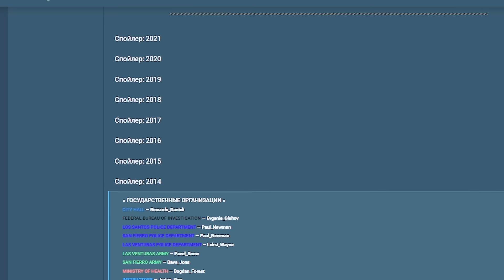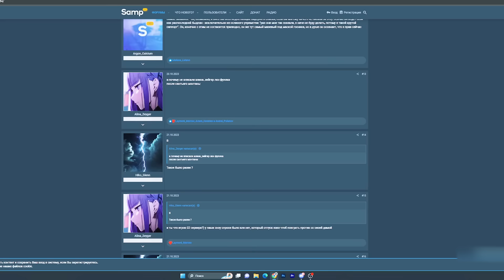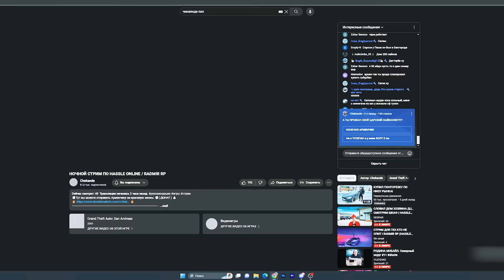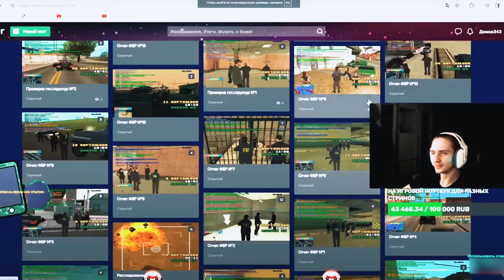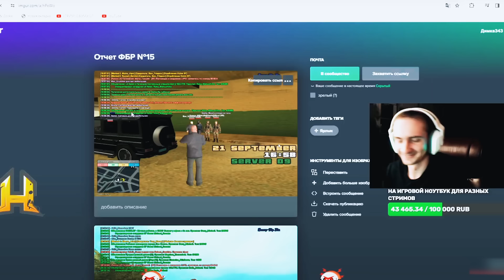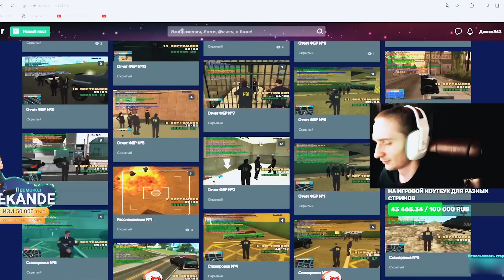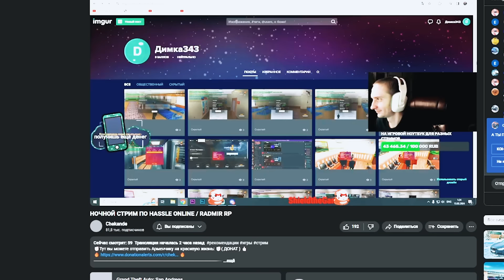ЭТИ СЕКРЕТЫ, БУДУТ СКРЫТЫ В ЛЕСУ + эксклюзив 28 часть